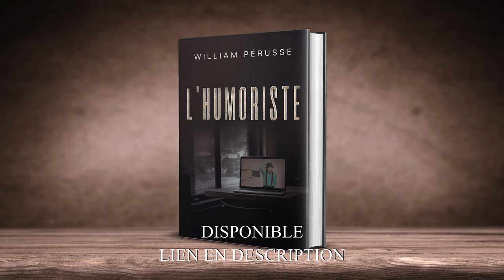L'humoriste (bande-annonce)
CRÉDITS:
Scénariste - William Pérusse
Réalisateur - Sami Filali
Producteur - Rachid Lakehal
Acteur principal - Félix Tardif
Acteurs secondaires - Maxime Mallette et Sofia Cailleaux
Directeur de la photographie - Benjamin Schiavi-Paris
Monteur - Juan Pablo Lugo Orozco
Mixeur sonore, preneur de son et concepteur sonore - Guillaume Morin
Premier assistant à la caméra et éclairagiste - Jean-Philippe Dagenais
Assistant de production et figurant - Florian Fabrizio Elaheebaccus
Assistante réalisatrice - Lamia Farhat
Superviseur de script - Patrick Aubert
Coloriste - Jeremy Glavac
Compositeur musical - Grégory Cham Fontilus